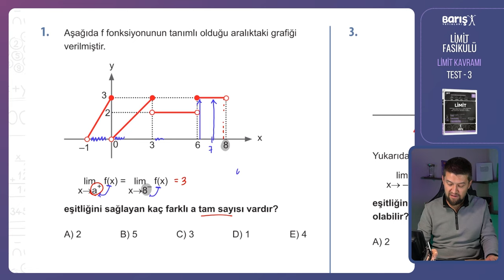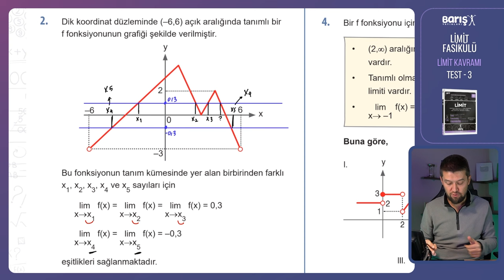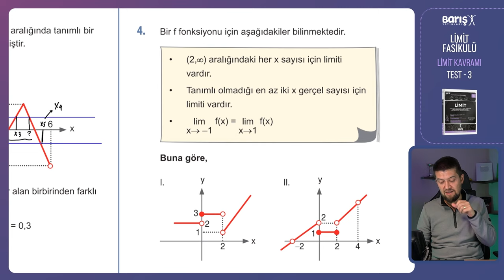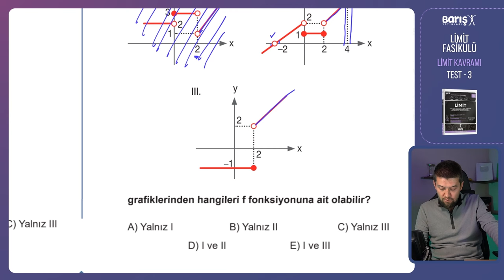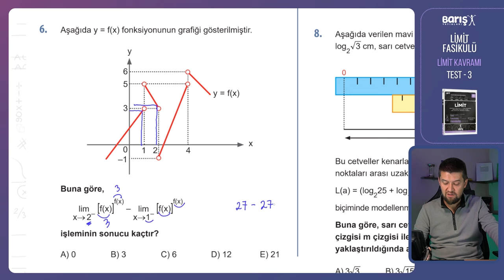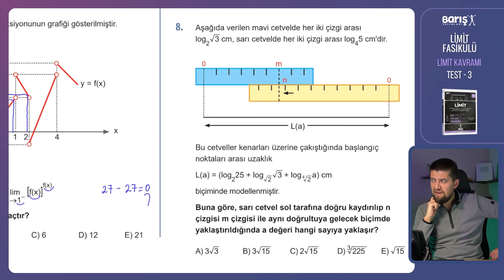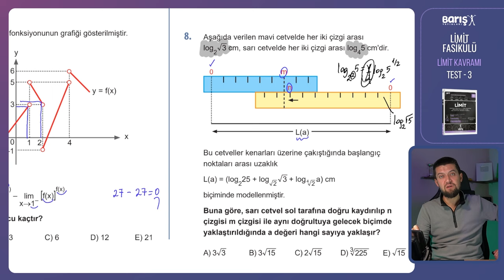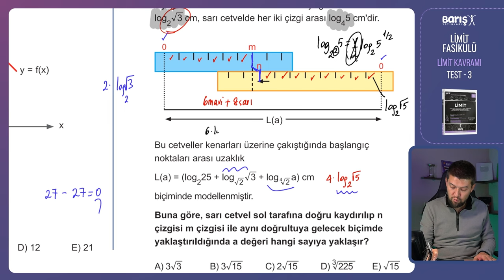Limit Kavramı Test 3 - Barış Yayınları Limit Fasikülü